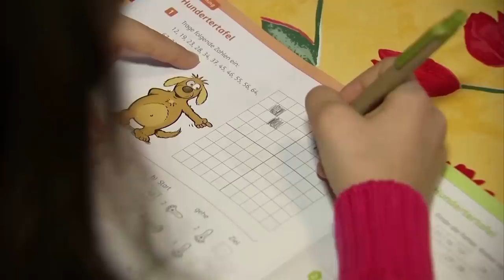Familienministerin Paus: „Die Kindergrundsicherung schafft mehr soziale Gerechtigkeit"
Kanzler Olaf Scholz, Familienministerin Lisa Paus und Finanzminister Christian Lindner haben nach langem Ringen in der Nacht zu Montag eine Grundsatzeinigung erzielt. Nun liegen die Eckpunkte zur Kindergrundsicherung vor.